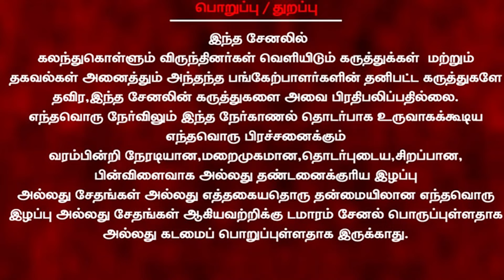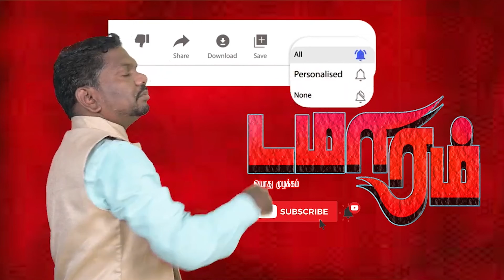Pudukottai Vengaivayal Dalit water tank issue|Does DMK Preserve castiesam?|Damaaram|SC/ST ministry